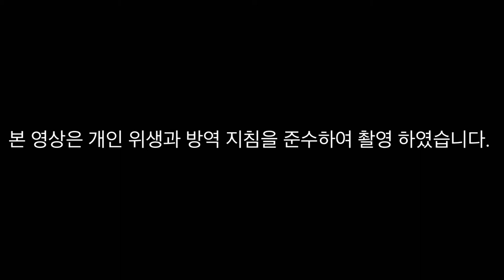Hungarian Dance No.5 - J.Brahms / Prime Music Cover / Piano,String,Woodwind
안녕하세요 프라임 뮤직입니다!😊
이번 주는 브람스가 헝가리를 여행하면서 느꼈던 감정을
음악으로 작곡한 곡인 헝가리 무곡을 연주해보았습니다!~🎶🎵
즐거운 감상 되시길 바라며 연주가 마음에 드셨다면 구독! 좋아요! 감사합니다😉

*인스타그램에서 프라임 뮤직의 브이로그도 보실 수 있습니다!*

 본 영상은 개인 위생과 방역 지침을 준수하여 촬영 하였습니다.

Violin 1 윤희원 Violin 2 한현석 Viola 최현준 Cello 박예현 Oboe 문혜리 Clarinet 서은빈 Piano 강연숙 편곡 최지훈

장소 : 통의동클래식